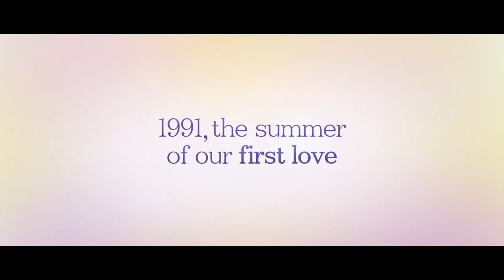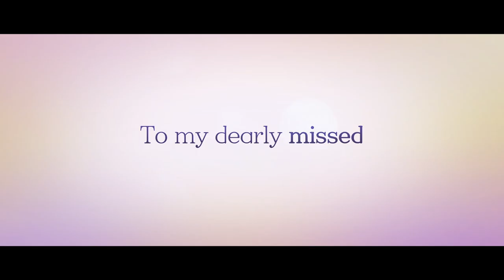도경수x김소현 주연 영화 '순정' 해외 예고편 - "Unforgettable" Official Trailer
도경수, 김소현의 가슴 시린 첫사랑 로맨스 (2016년)